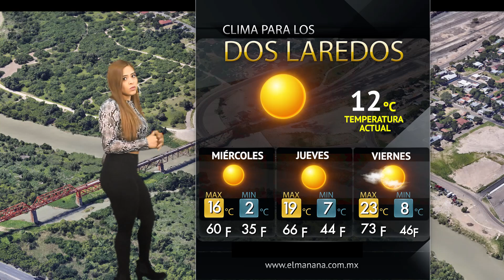Si estas en CONTRA de la VIOLENCIA de la MUJER tienes que ver esto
Regidor de el PAN ABUSANDO de su AUTORIDAD insultó a mujer en plena junta de cabildo en Nuevo Laredo Tamaulipas